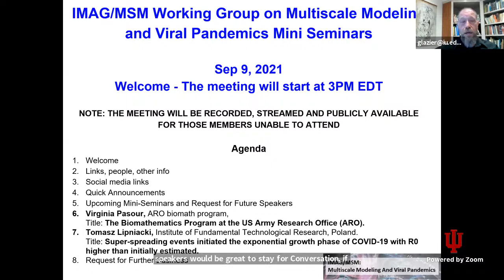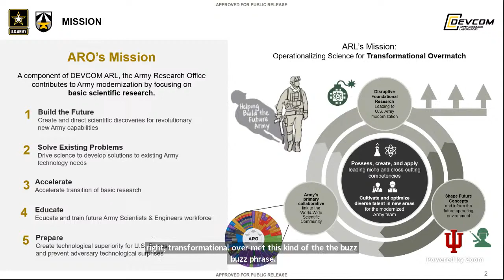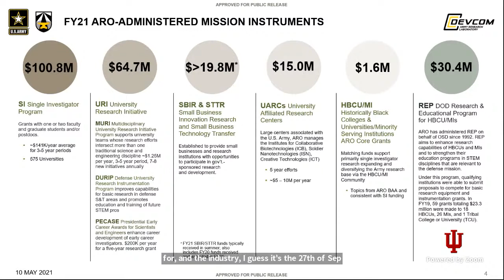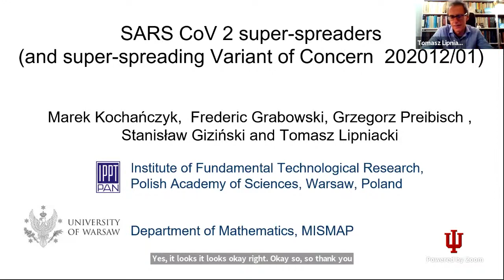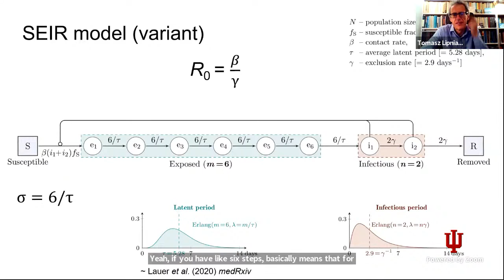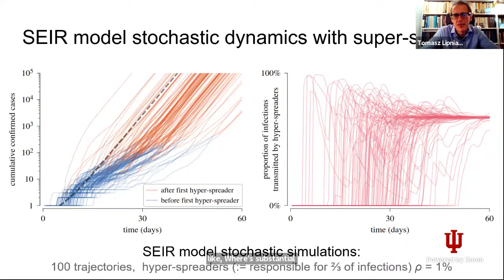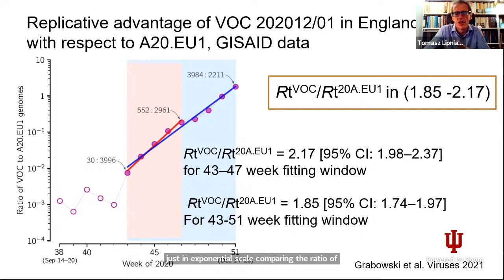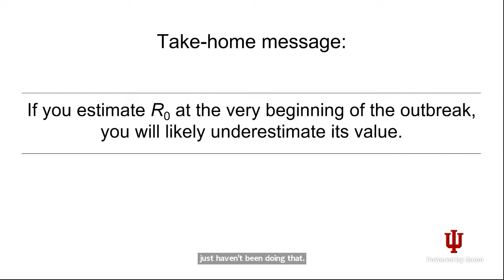WG Seminars: Pasour, ARO Biomath Program and Lipniacki, Superspreaders of COVID, September 9, 2021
The Biomathematics Program at the US Army Research Office (ARO)
Virginia Pasour
ARO Biomath Program

I will give a brief introduction to research at ARO as well as the specific goals of the Biomathematics Program and will welcome questions about opportunities related to the Working Group members’ interests.

Super-spreading Events Initiated the Exponential Growth Phase of COVID-19 with R0 Higher than Initially Estimated
Tomasz Lipniacki
Institute of Fundamental Technological Research, Poland

The basic reproduction number R0 of the coronavirus disease 2019 has been estimated to range between 2 and 4. Here, we used an SEIR model that properly accounts for the distribution of the latent period and, based on empirical estimates of the doubling time in the near-exponential phases of epidemic progression in China, Italy, Spain, France, UK, Germany, Switzerland and New York State, we estimated that R0 lies in the range 4.7–11.4. We explained this discrepancy by performing stochastic simulations of model dynamics in a population with a small proportion of super-spreaders. The simulations revealed two-phase dynamics, in which an initial phase of relatively slow epidemic progression diverts to a faster phase upon appearance of infectious super-spreaders. Early estimates obtained for this initial phase may suggest lower R0.